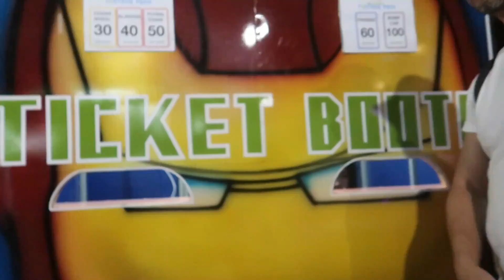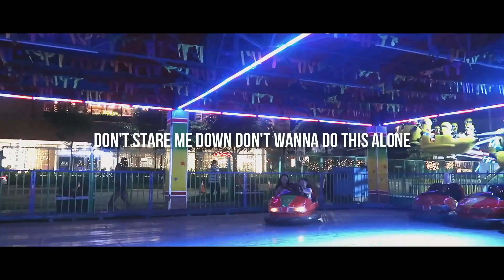NO STARCITY NO PROBLEM | CANT SAY NO!! Part 1 | Aurea & Alexa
Hi Everyone! 🤗 This film a video about NO STARCITY NO PROBLEM | CANT SAY NO!! Part 1 | Aurea & Alexa 😁📱 VLOG 293